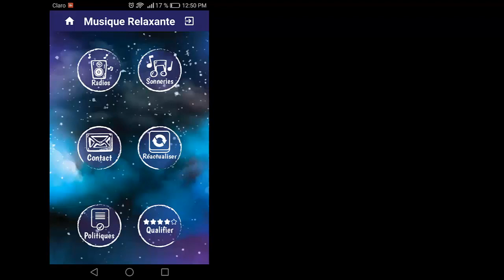Video "Musique relaxante pour dormir"